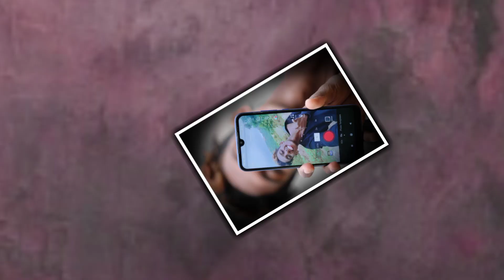BANDLAGUDA LOVELY VIJJU VOL- 1 REMIX SONG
MR BUNNY MUDIRAJ